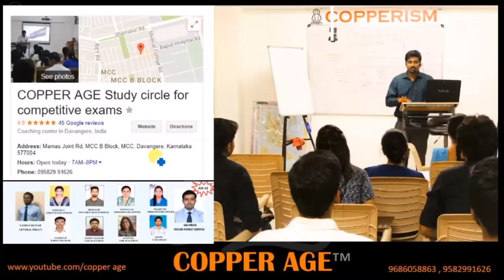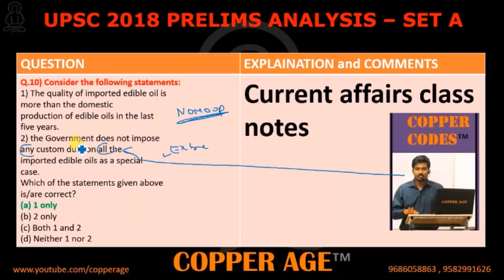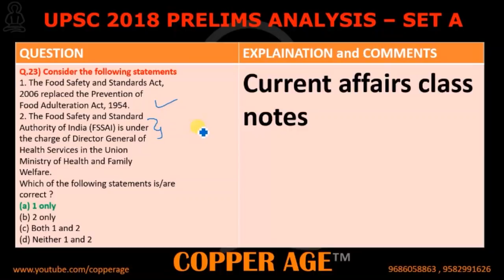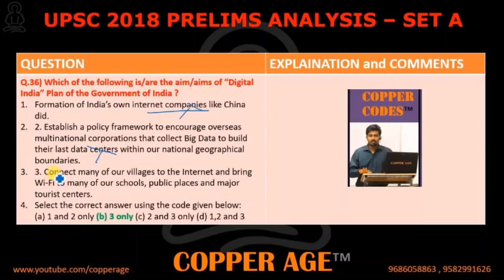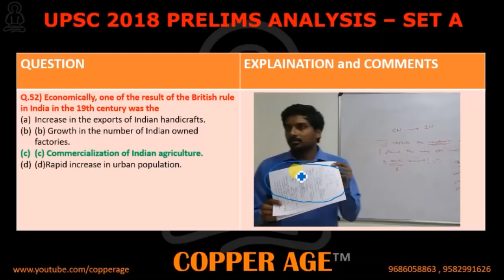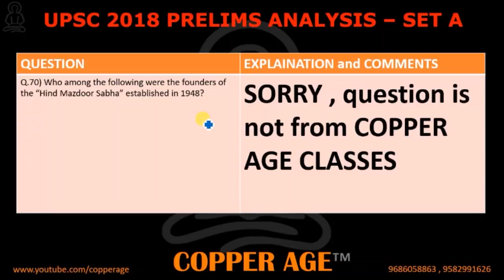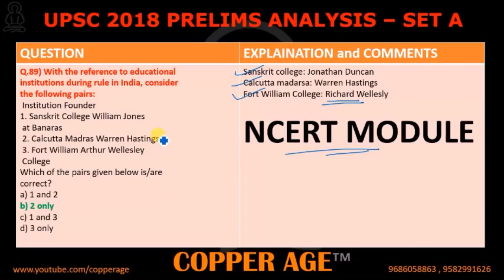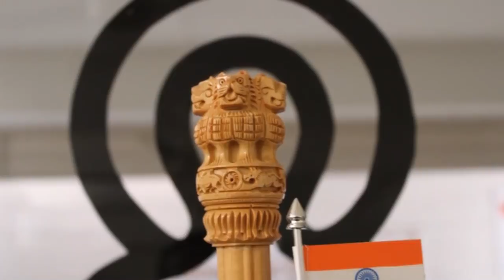UPSC 2018 prelims Analysis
COPPER AGE DAVANGERE
Basement , collection shop building
MAMA’s joint road , MCC B block
Davangere 577004

COPPER AGE BENGALURU
# 3, 2nd Floor, 1st ‘F’ Cross, Above Mallige Child Care Centre,
RPC Layout West, Near Attiguppe Metro Station,
Vijayanagar, B -40.
Jai Hind...